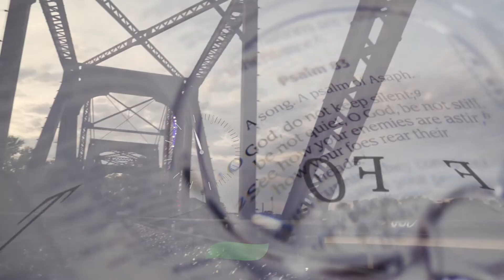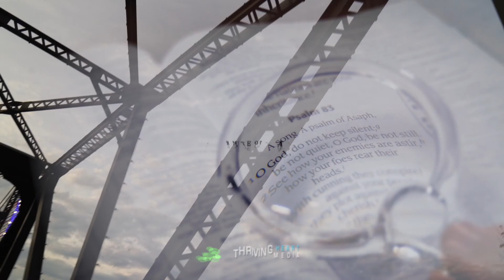UNSEEN yet EXIST!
How people can be so afraid of a virus that is unseen, and make a big deal out of it. Yet, they don’t believe in God. Their reasoning is that they have not seen God. Well, neither have they seen the virus, but they believe and fear it.

To learn more evidences that God does exist and how He has given us a beautiful message in His word

Presented by Liezel Bibit
Script & filmed by Rey Bibit